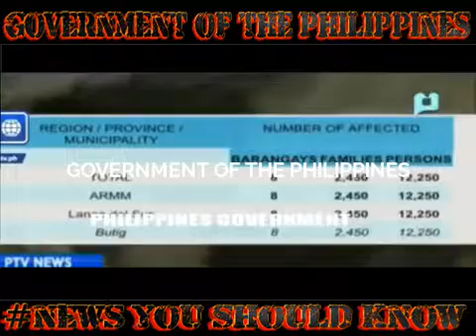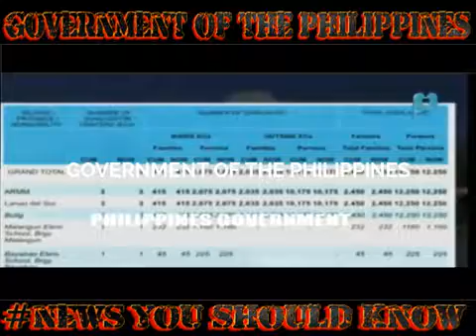NAKAKATAKOT!DUTERTE Binigyan ng Last Warning ang Maute Group!, #1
1. His personal background. Mayor Duterte was born on March 28, 1945 in Maasin, Southern Leyte. His father served as the Governor of Davao while his mother was a school teacher.

2. His education attainment. He studied at Sta. Ana Elementary School in Davao and then spent his high school at Holy Cross of Digos. After earning his high school diploma, he studied in Lyceum of the Philippines for his tertiary education, and later on continued studying law in San Beda College. He passed the bar exam shortly after.

3. His previous political stint. As early as 1986, Mayor Duterte has been active in the political area as he served as the appointed vice mayor/officer in charge of the city following the People Power Revolution. He then designated deputy mayors who represented Moro and Lumad, which were later on replicated in other areas of the Philippines. He has served as a Congressman, ran as mayor, vice mayor, and mayor again. He was never out of politics.

Duterte
Politics
Partnerforchange
solid duterte supporters
philippines
duterte administration
campaign